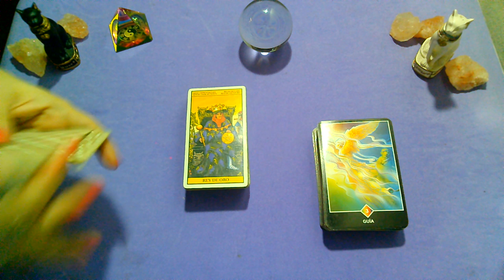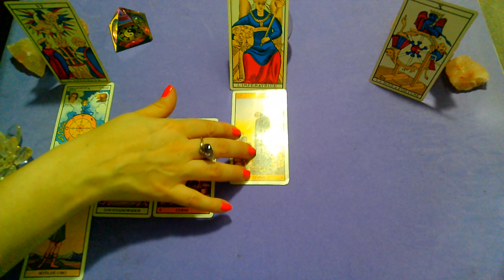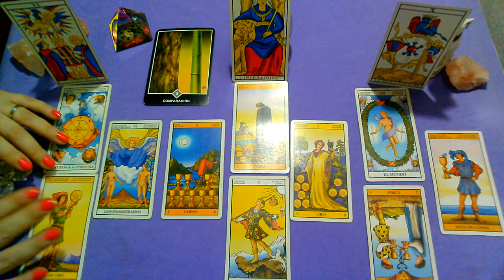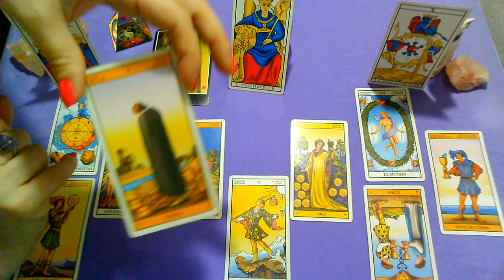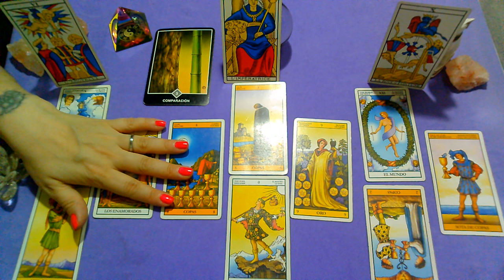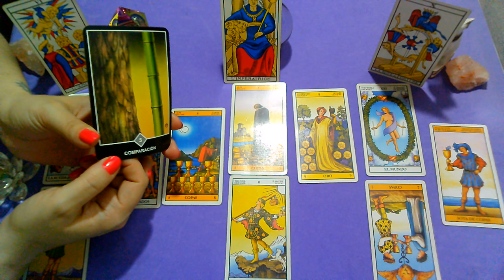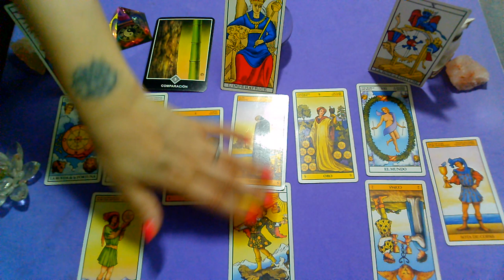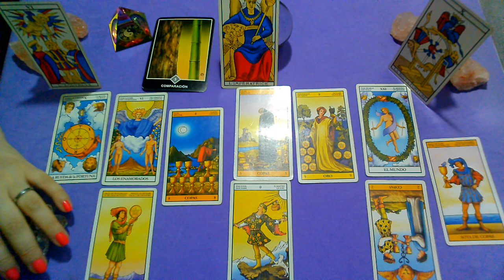*LIBRA*♎"EX PAREJA" Que siente?Que piensa?Que hará al respecto?"ENERO 2020"(1ra Quincena)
Lectura Intuitiva de EX PAREJA para el signo de LIBRA, sol, luna y ascendente para la 1RA Quincena de ENERO 2020.
CARTA OSHO ZEN "LA COMPRENSIÓN", SIGNIFICADO:
Estas fuera de la prisión, fuera de la jaula.
Puedes abrir las alas, y todo el cielo es tuyo.
Todas las estrellas, la luna y el sol, te pertenecen.
Puedes desaparecer en al azul infinito...
Simplemente deja de aferrarte a la jaula, sal de ella, y todo el firmamento es tuyo.
Despliega las alas y vuela por el firmamento como un águila.
En el firmamento interior, en el mundo interior, la libertad es el valor mas elevado.
Todo lo demás es secundario, incluso la bendición, el éxtasis.
Hay miles de flores, son incontables, pero todas ellas se hacen posibles en un clima de libertad.